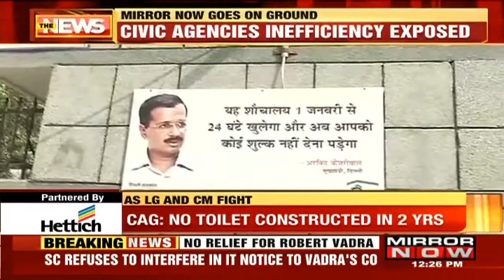The Filthy State Of Delhi's Community Toilets Built By AAP